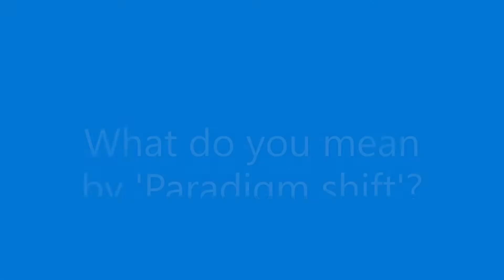Mark Garbelotto on rejection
Mark Garbelotto is a hugely experienced salesman and trainer. In thsi video he discusses 'How to handle rejection'.